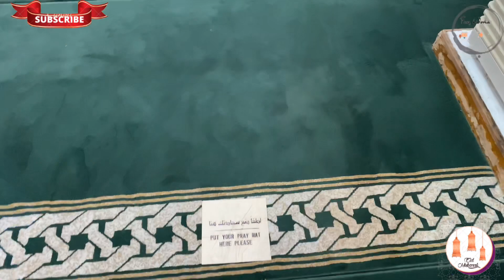Eid Vlog | ഖത്തറിലെ ഒരു പെരുന്നാൾ ദിവസം|Vathikkalu Vellaripravu |Eid day |Eid Mubarak |Eps-22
ഖത്തറിലെ ഒരു പെരുന്നാൾ ദിവസം.